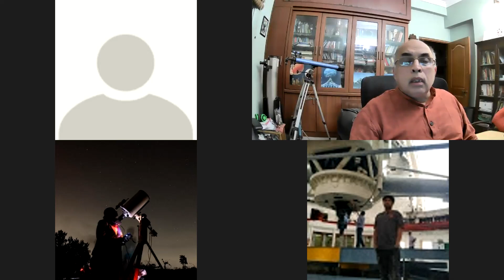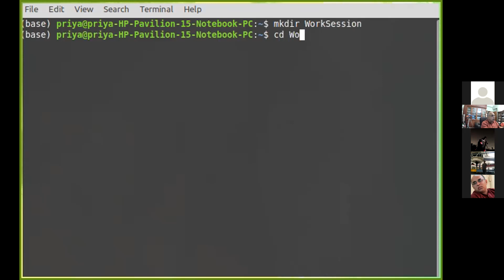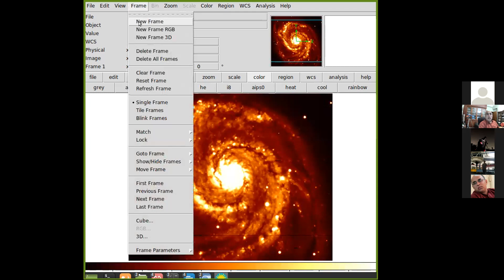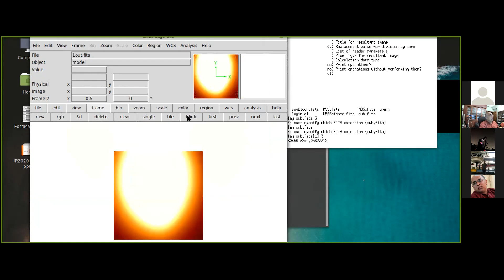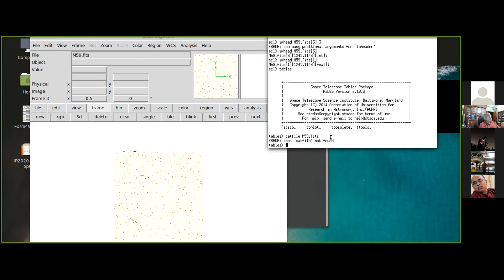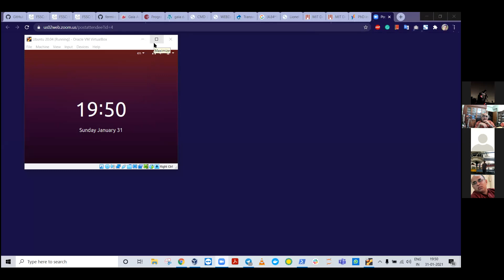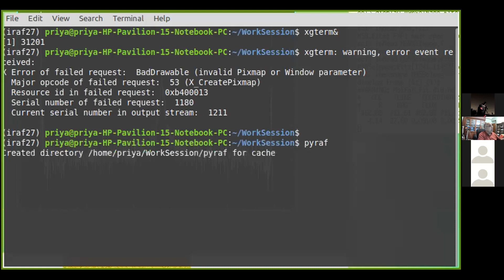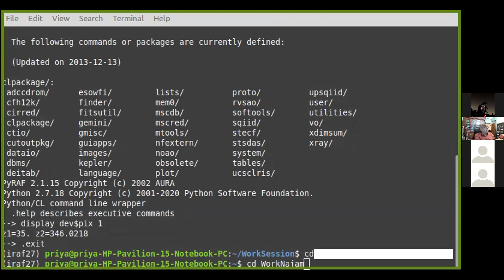Project: Galaxy Morphology: IRAF Installation